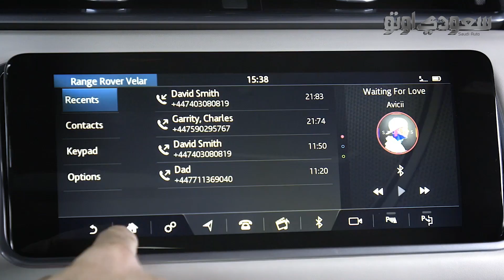5 معلومات يجب معرفتها عن رنج روفر فيلار | سعودي أوتو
انطلق طراز رينج روفر فيلار الجديد كلياً ليقع في الفئة المتوسطة ما بين إيفوك و رينج روفر سبورت، واليوم سنستعرض لكم مزايا سيارة الـ SUV الجديدة في 5 نقاط أساسية.

رينج روڤر ڤيلار الجديدة ذات الدفع الرباعي